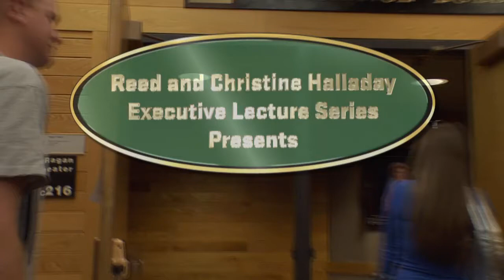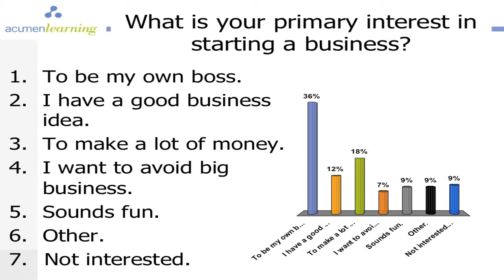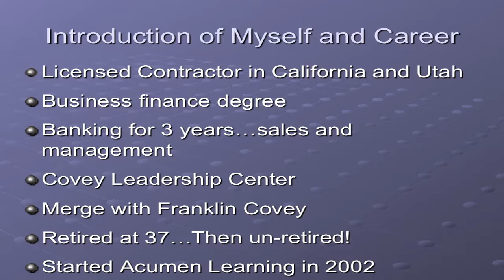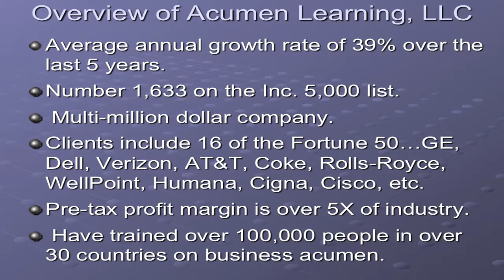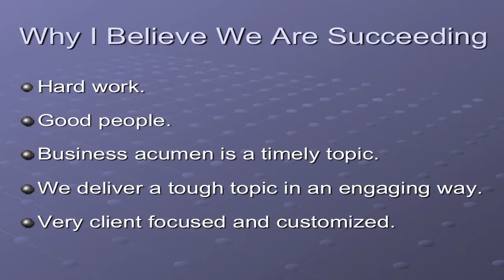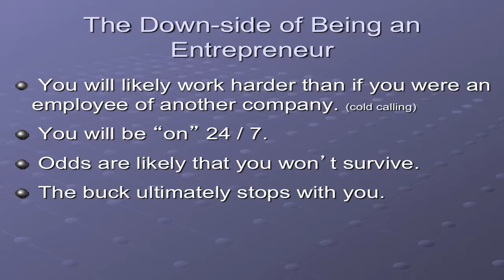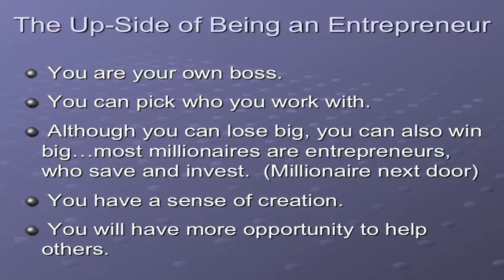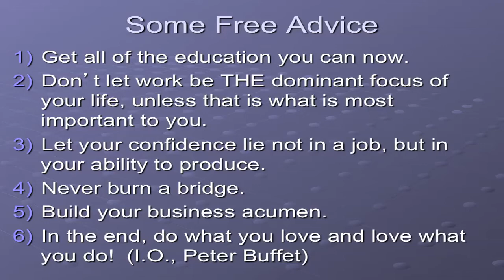UVU: Executive Lecture series: Kevin Cope January 19th 2012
Reed and Christine Halladay Executive Lecture series Spring 2012
Speaker: Kevin Cope - President and CEO of Acumen Learning

The Woodbury School of Business at Utah Valley University sponsors the weekly Reed and Christine Halladay Executive Lecture Series as a way to bridge the gap between the world of business and management education. Students in the Woodbury School of Business enroll in the Halladay Series as part of their business core.